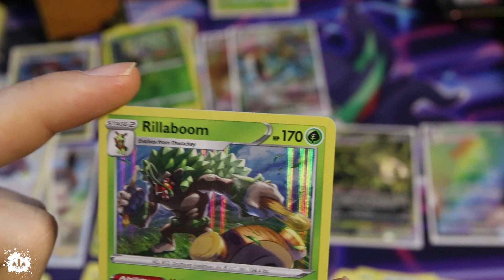Rillaboom ROARS! Holo Shine in Shining Fates!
😁🎥 Don't Miss a Single Battle!

💥Win up to a $700 stock with Freedom24!

🚀 Be Part of The Badger Army! 🚀

🐇The best YouTube growth Toolkit - Use this link & get FREE perks : -
Shining Fates Elite Trainer Box Part 1: HUNTING for Radiant & Shiny Pokemon! (Over 2000 Characters)
Greetings, fellow Pokemon trainers! Prepare to embark on a dazzling adventure in Part 1 of our epic journey through the Shinning Fates Elite Trainer Box! Today, we delve into this premium collection, brimming with the potential for Radiant Pokemon and the elusive allure of Shiny encounters. Will fate shine brightly upon us, or will we yearn for hidden treasures yet to be discovered? Buckle up, because the thrill of the hunt is about to unfold!

A Radiant Legacy: The Allure of Shinning Fates

Before we crack open the box, let's reminisce about the captivating world of Shinning Fates, released in summer 2021. This expansion captivated hearts with its stunning Radiant Pokemon, featuring familiar favorites reborn with a radiant, shimmering makeover. These powerful cards boasted not only a visual upgrade but also enhanced attacks, making them coveted additions to any collection.

But the true magic of Shinning Fates lay in its focus on everyone's favorite: Shiny Pokemon! These dazzling variations possess alternate color schemes, transforming familiar creatures into radiant collectibles. From the ever-popular Charizard to the playful Eevee, the chance to encounter a Shiny in a pack was a thrill every trainer shared.

Unveiling the Grandeur: The Shinning Fates Elite Trainer Box

Now, let's turn our attention to the magnificent centerpiece of today's adventure: the Shinning Fates Elite Trainer Box! This premium box is a collector's dream, offering a treasure trove of goodies to elevate your Pokemon card experience.

The box itself, adorned with stunning artwork featuring Zacian and Zamazenta in their Radiant forms, immediately sets the tone for the exciting possibilities within. With eager anticipation, we carefully peel back the seal and reveal the bounty that awaits.